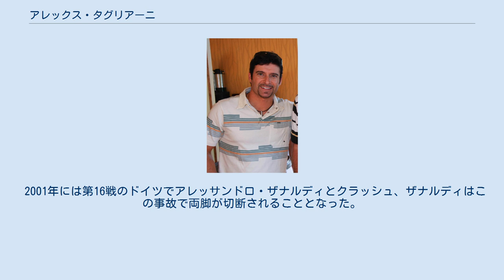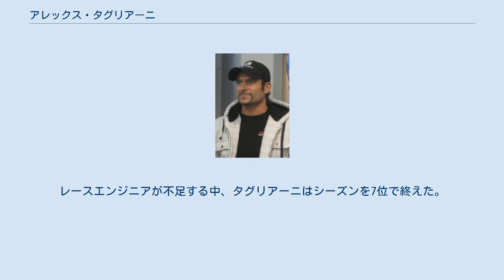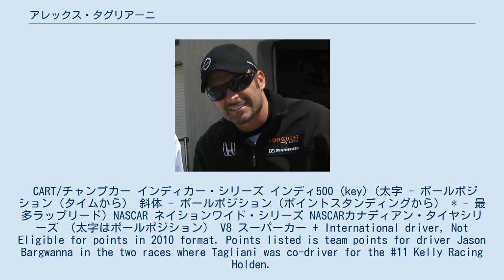アレックス・タグリアーニ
アレクサンドル・タグリアーニ (Alexandre Tagliani, 1972年10月18日 - ) は、カナダのレーシング・ドライバー。
ケベック州モントリオール出身。
現在はブライアン・ハータ・オートスポーツからインディカー・シリーズに参戦している。
 タグリアーニはチャンプカーでの経歴がよく知られる。
CART時代の2000年から最終年の2007年まで参戦した。
彼はグレッグ・ムーアに代わって2000年にフォーサイス・レーシングと契約した。
 第3戦目のブラジルではポールポジションを獲得、レースの大半でトップを走行したが9ラップ目にスピンし、初勝利を目前にリタイヤすることとなった。
 2001年には第16戦のドイツでアレッサンドロ・ザナルディとクラッシュ、ザナルディはこの事故で両脚が切断されることとなった。
 タグリアーニは2002年末までフォーサイスに留まったが、ポール・トレーシーと交代させられた。
2003年はロケットスポーツ・レーシングに移籍し、2004年まで同チームに所属、この間2004年のロード・アメリカでチャンプカーにおける初勝利を遂げた。
 2005年はチーム・オーストラリアに加入、同チームはデリック・ウォーカーがウォーカー・レーシングとして長年運営していた物をオーストラリアのビジネスマン、クレイグ・ゴアの支援を得て改名したチームであった。
レースエンジニアが不足する中、タグリアーニはシーズンを7位で終えた。
 2007年にはロケットスポーツに復帰し、10位でシーズンを終えた。
彼はチャンプカー経歴で4回のポールポジションを獲得した。
 CART/チャンプカー インディカー・シリーズ インディ500 (key) (太字 - ポールポジション（タイムから） 斜体 - ポールポジション（ポイントスタンディングから） * - 最多ラップリード) NASCAR ネイションワイド・シリーズ NASCARカナディアン・タイヤシリーズ （太字はポールポジション） V8 スーパーカー + International driver, Not Eligible for points in 2010 format. Points listed is team points for driver Jason Bargwanna in the two races where Tagliani was co-driver for the #11 Kelly Racing Holden.